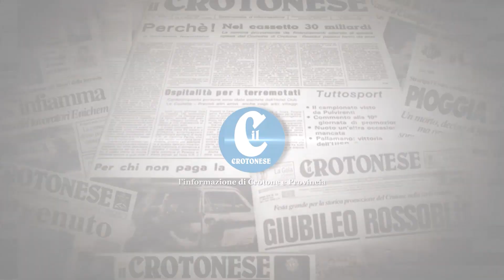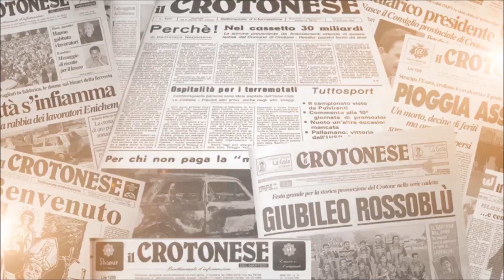Apertura camera ardente per vittime naufragio Cutro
Crotone 1 marzo 2023
Apertura camera ardente per vittime naufragio Cutro - La preghiera interreligiosa tra il vescovo angelo Maria Panzetta e l'imam della moschea di Cutro, Mustafa Achik